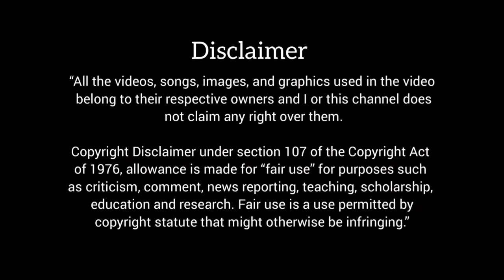Absolute Zero - Interstellar comics by Christopher Nolan • Comics + Story • The Bin [English]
You have seen the film but do you know the story of Dr. Hugh Mann? Welcome to explore the lost chapter of Interstellar, ABSOLUTE ZERO.

Be sure to leave your comments & tell us what we can do to improve. Thanks.

Listen to our podcast 'Bonkers Business' on various platforms. Connect and engage with us on Instagram, Reddit, Discord, Twitter & Fb

CREDITS

WRITER: Christopher Nolan
ARTIST: Sean Gordon Murphy
SOURCE: Taken from 7 page free comics published in,

SYNOPSIS

Before Cooper left his daughter to find humanity a new home in space, there were the Lazarus missions. Led by Dr. Mann, this was NASA’s first attempt to locate a hospitable exoplanet. So what happened to Mann on the other side of the wormhole?